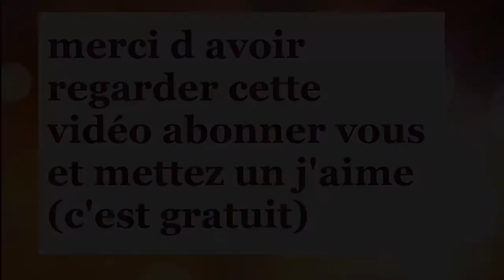parc d atraction suivie n°10 sur minecraft